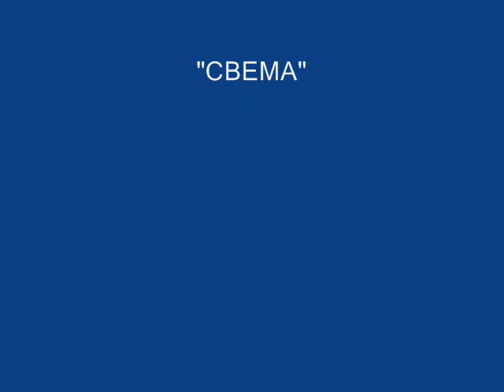РЫжие Локоны .wmv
Рыжие Цукаты..